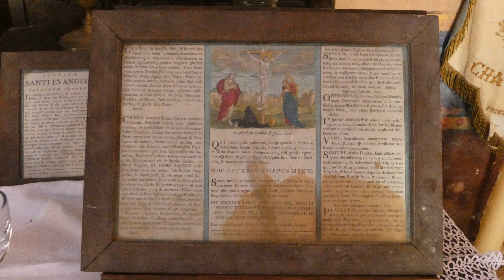Chapelle de Chavannex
La chapelle de Chavannex remonte au XIIIe siècle, à la suite d'une implantation par les chanoines augustiniens de l'abbaye voisine de Filly. Elle gagna le statut d'église paroissiale en 1390. A la suite d'une visite paroissiale du vicaire-général de l'évêché de Genève en 1443, un nouveau chœur, de même taille que la petite nef existante, fut construit, avec consécration en 1471. Dès le XVIIe siècle, cette église fut rétrogradée au rang de chapelle, retrouvant son statut antérieur (elle fut rattachée à la paroisse à Sciez). Dans les années 1880, le curé titulaire de Sciez fit raser l'ancienne nef du XIIIe siècle, et les décors intérieurs furent couverts d'un badigeon sur lequel fut peint un nouveau décor en 1928.
(Source : Ministère de la Culture)